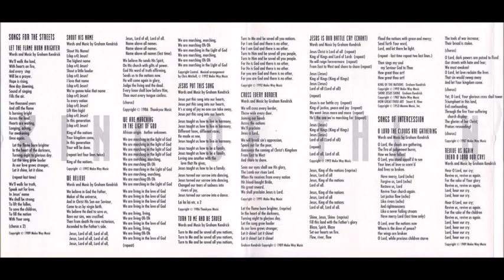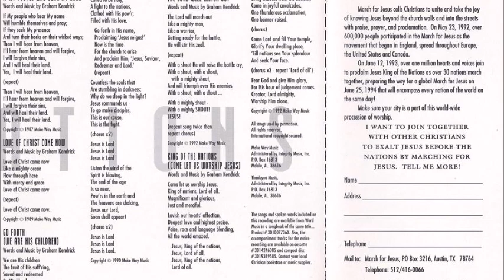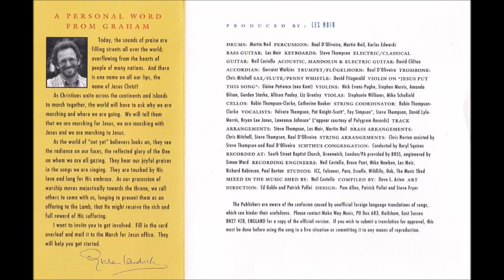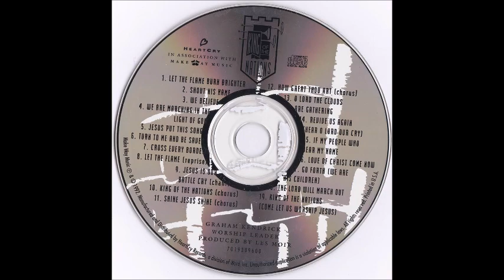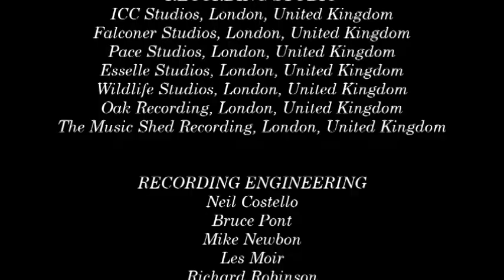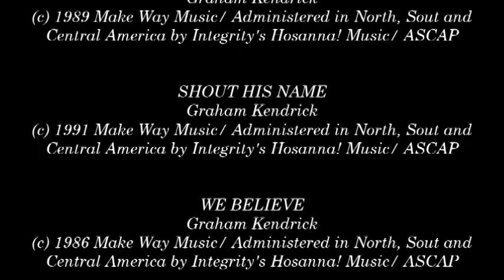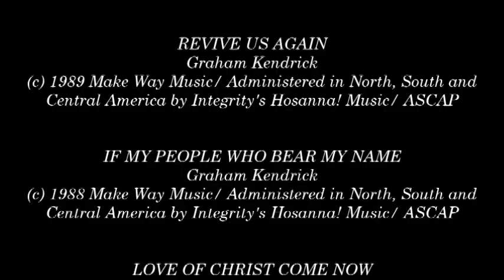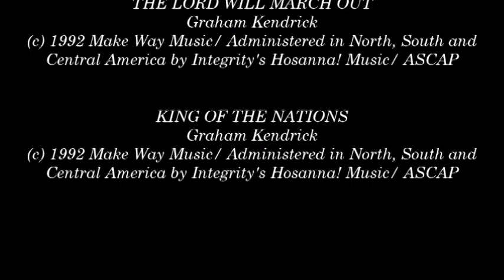Graham Kendrick- King Of The Nations (Instrumental) (Full) (1992)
Video # 233

Executive Production: Make Way Music

Producer: Les Moir

Arrangements: Steve Thompson, Les Moir, Martin Neil, Chris Mitchell, Raúl D'Oliveira, Chris Norton

Mixing by: Neil Costello

Compilation: Dave L. Aston

Recording Studios: ICC Studios, London, United Kingdom; Falconer Studios, London, United Kingdom; Pace Studios, London, United Kingdom; Esselle Studios, London, United Kingdom; Wildlife Studios, London, United Kingdom; Oak Recording, London, United Kingdom; The Music Shed Recording, London, United Kingdom

Recording Engineering: Neil Costello, Bruce Pont, Mike Newbon, Les Moir, Richard Robinson, Paul Burton

Sound Recording: Simon Ward

Worship Leader: Graham Kendrick

Album: King Of The Nations (Instrumental)

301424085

- Let The Flame Burn Brighter 0:00​

- Shout His Name 3:08

- We Believe 5:15​

- We Are Marching In The Light Of God 9:34​

- Jesus Put This Song Into Our Hearts 12:15​

- Turn To Me And Be Saved 15:16​

- Cross Every Border 19:07

- Let The Flame Burn Brighter (Reprise) 20:49​

- Jesus Is Our Battle Cry 21:36

- King Of The Nations 23:11

- Shine, Jesus Shine 23:50

- How Great Thou Art 25:16

- O Lord, The Clouds Are Gathering 25:59

- Revive Us Again 31:11

- If My People Who Bear My Name 34:06​

- Love Of Christ, Come Now 37:09

- Go Forth In His Name 39:13

- The Lord Will March Out 43:05

- King Of The Nations (Come Let Us Worship Jesus) (Reprise) 46:45